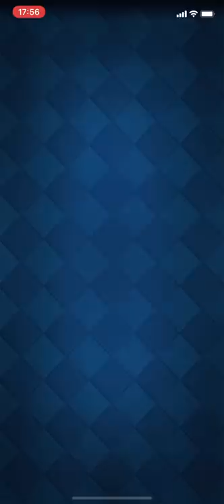【クラロワ】8試合を7分で終わらせる男。簡単に勝てるデッキ教えます。【夏のサドンデスチャレンジ】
◆勝ちやすくするために
相手の攻めが軽めの攻めなら（タワーがおられない）、無視して自分が形を作ること（バルーンスケラ）を優先にしよう。攻めればダメージは入るので。みんなもちゃちゃっとクリアしてみてね！

【＠ライキジョーンズ クラロワ 】
【＠焼き鳥 Clash Ryale 】
【＠kk 19212】
【＠天GOD クラロワ  】

【＠PONOSクラロワチーム公式チャンネル】

クラロワチーム RAD宛